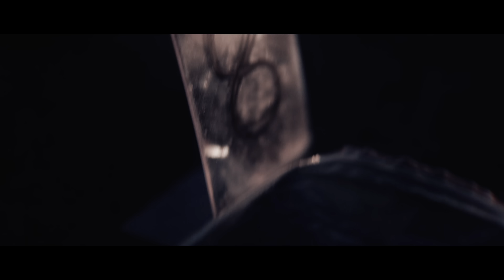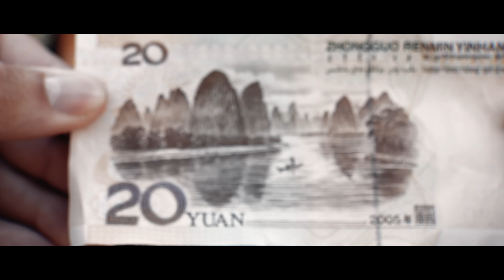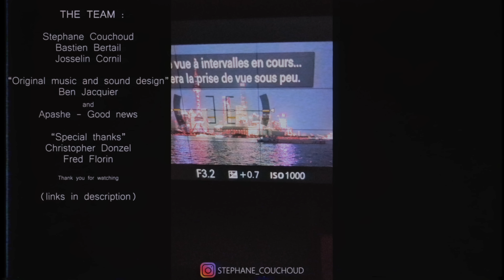BEAUTIFUL CHINA - PARADEX 2 by Stephane Couchoud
Welcome to China !

Pour ce deuxième épisode de PARADEX, je suis très heureux de vous montrer la façon dont j'ai vu la Chine à travers la FS5 Mark II, en partenariat avec SONY !

Le partage de cette vidéo sera un énorme tremplin pour nous !
Et si vous avez aimé, claquez du LIKE en masse, je vous jure que ça motive !
NB : pour la transition du billet, on a fait + de 1500 km !

Un ÉNORME merci à G-Tech pour leur soutien, je ne taff plus qu'avec leurs produits (vraiment)
GO ICI :

Mention spéciale à China Highlights si vous voulez visiter la chine, c'est VALEUR SÛRE avec eux, ils ont tout géré (autorisations drones, demandes de tournages, chauffeur, transport et nourriture)
Tianmen Mountain

THE TEAM ! (et les meilleurs)

Seconde cam :
Bastien Bertail aka "Babou"

FPV :
Steph Couchoud et Josselin Cornil aka J-true (oui il est bon)

Musique et Sound design :
Benjamin Jacquier (oui il est monstrueux)

Musique du milieu :
Apash - Good News
Label Engine (au nom de Kannibalen Records)

Aide VFX 3D :
Christopher Donzel aka "cricri" (oui il est amoureux)

Aide logistique :
Fred Florin aka bah... Fred Florin

Merci w4rell pour les sous-titres

Merci au Puits Couriot Parc Musée de la Mine de Saint-Etienne pour la "fausse cellule de prison", vous êtes TOP

Les 2 "flics" du début, Adriano et son frère, merci les gars vous êtes des vrais commandos !

Spécial Thanks à Olivier Marchesin, je parlerai de lui en Live :)